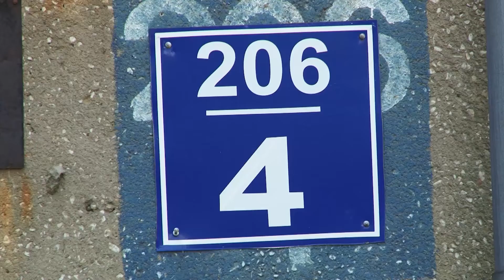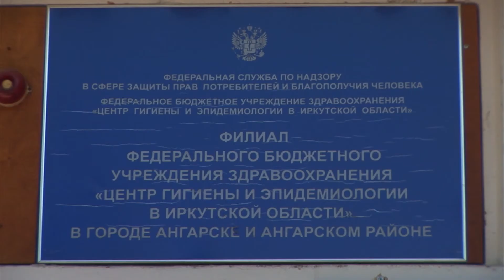Куда деваться от шума?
Жильцам одного из кварталов нет покоя от промышленных кондиционеров, которые нельзя отключить ни днем, ни ночью.